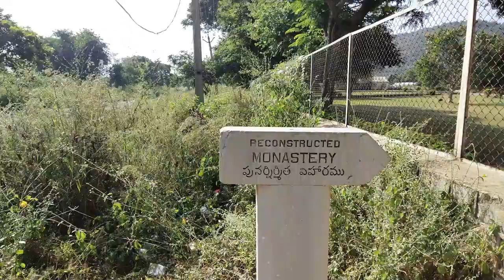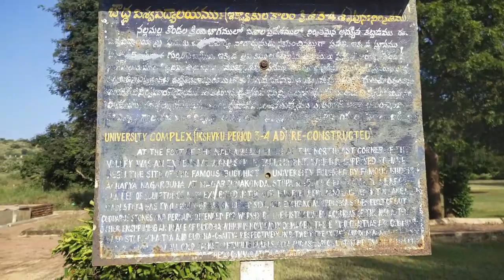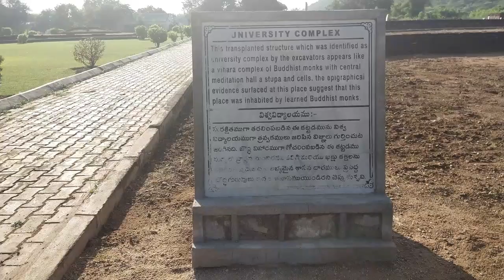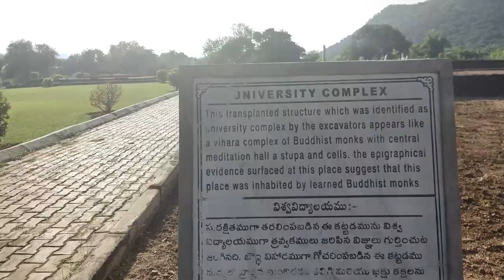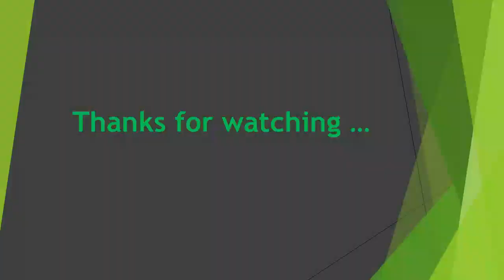Nagarjuna Sagar - Anupu |పురాతనమైన భౌద్ధ విశ్వ విద్యాలయాన్ని చుద్దాం రండి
There are three main structures at Anupu - Ancient University, Amphi Theater and Harati Temple. The reconstructed stupas at University have circular brick or rubble walls, which have cladding of limestone slabs or plaster. The Simhala Vihara has two halls, one encircling a Buddha image. The Chaitya Halls and monasteries had limestone column set in to brick and stone walls.